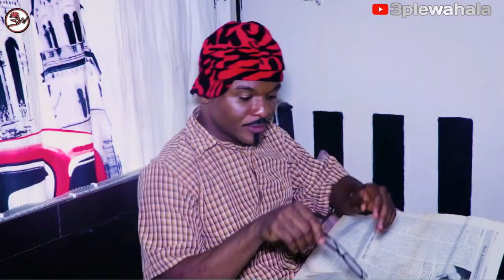African Home: Adventures Of Mama Ngwopi the tyrant Mother| Ojo | Ojo Comedy | Samspedy